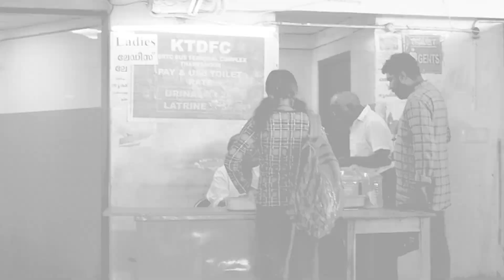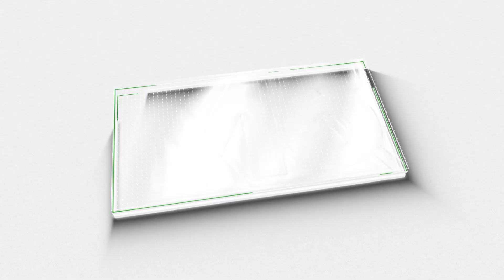വിവേചനം മൂത്രപ്പുരയിൽ വരെ. ആഹാ ..അന്തസ്സ് |M5 NEWS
തലസ്ഥാന ന​ഗരിയിൽ തമ്പാനൂർ ബസ് സ്റ്റാന്റിൽ സ്ത്രീകൾക്ക് മൂത്രമൊഴിക്കാൻ അധിക തുക നൽകണം. പുരുഷൻമാർക്ക് മൂന്ന് രൂപയും സ്ത്രീകൾക്ക് അഞ്ച് രൂപയും നൽകേണ്ടിവരുന്ന ഒരു പ്രത്യേക ആചാരം. എം ഫൈവ് ന്യൂസ് അന്വേഷിക്കുന്നു... വിവേചനം മൂത്രപ്പുരയിൽ വരെ.